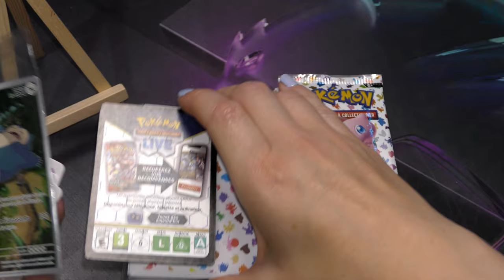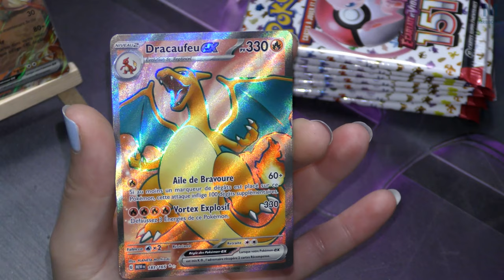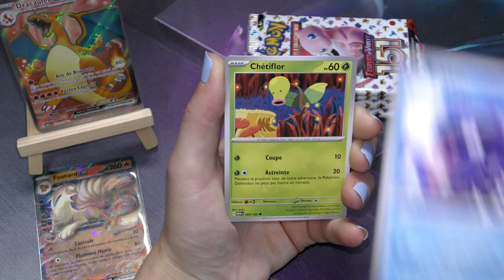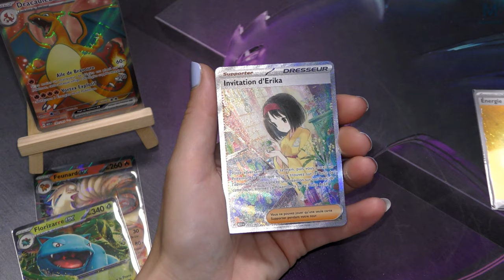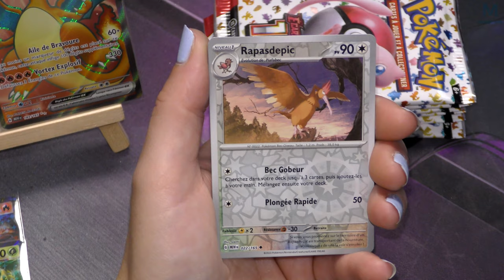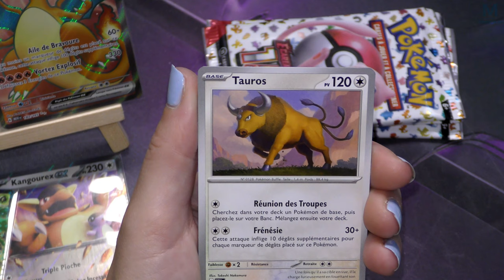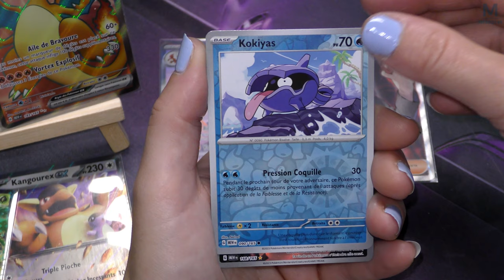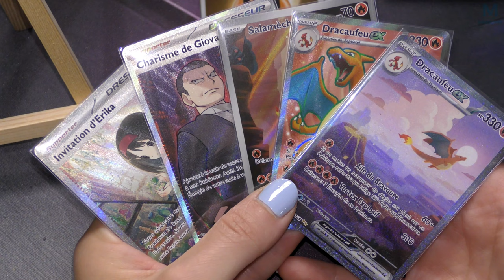POKEMON 151 FR | LA DERNIÈRE SUR 151 😎 AMAZING Ft @MsBgirl45 | #19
On découvre le Coffret Collection Ultra Premium en exclusivité pour vous Youtube ! Let's gooooo

Mon matos

Partenaire !